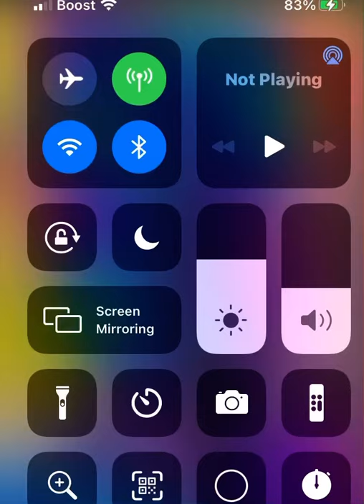CBS CROWNE PLAZA FOOTAGE OF THE DEATH OF KENNEKA L JENKINS 🤦🏾‍♂️🤟🏾💯🌹🤟🏾THE END.